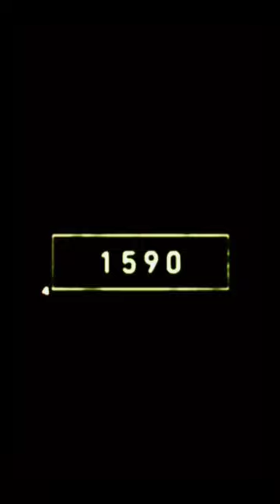Addax 🐂 2022 Addax And 7500 Bce Years Ago